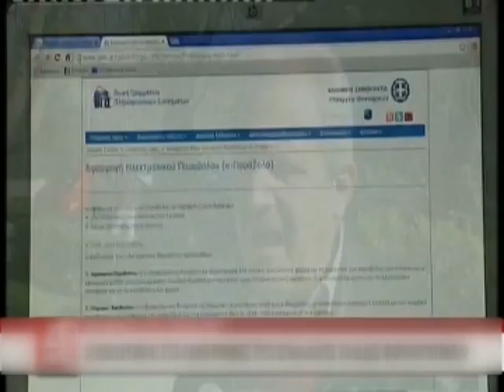012 ΟΙ ΕΛΛΗΝΕΣ ΔΕΝ ΜΠΟΡΟΥΝ ΝΑ ΠΛΗΡΩΣΟΥΝ ΤΟΥΣ ΦΟΡΟΥΣ ΤΟΥΣ